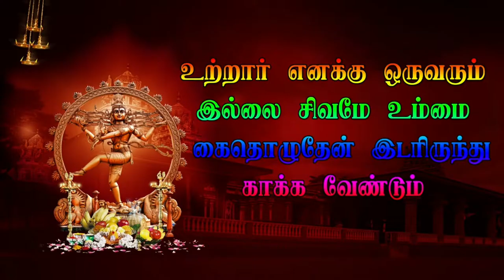19 Valavetti Veerapathira Nadagam | தமிழ் தெருக்கூத்து திருவண்ணாமலை